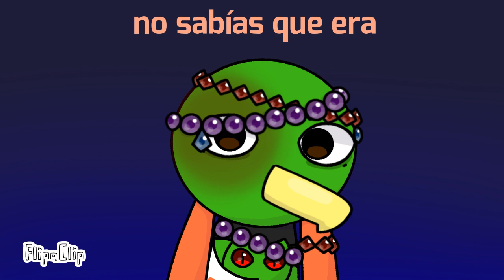Danger //Animation meme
Hola //Hello

▪︎Personajes: Chordata (En los videos anteriores solo la nombro como "Xatu") (0:44), Hemicor (Hermano de Xatu) (1:01), Astral (Madre de Chordata) (0:56), Morgot (Sigilyph) (0:53) y Don Celso (Mr. Mime) (0:35).
▪︎Unido a: Loser meme
▪︎Historia:
Astral y Celso eran novios, pero a la familia de la novia, la familia real les daba vergüenza su relación así que los separaron y casaron a Astral con Morgot. A pesar de que ella ya había tenido un huevo con Celso.

Un día la cadena-corona de Morgot se rompe, dando señal a que no es el pokémon indicado para ser rey, este se vuelve loco e intenta de todo para seguir en la noblesa.

Los dos hijos de los reyes eran Chordata (realmente hija de Celso) quien tenía los poderes psiquicos necesarios para heredar la corona, Y Hemicor que no tenía estos poderes.
Todos trataban mal y subestimaban a Hemicor y hacían todo lo contrario con Chordata. Morgot se aprovechó de esto para meterle ideas en la cabeza y hacer que odiara que Chordata.
Astral sabía de esto pero intentando detener a su esposo este la encerró, siendo su única esperanza su hija.

Morgot podría manipular al principe como quisiera y si lo hacían rey de igual manera estaría mandando todo desde las sombras. Pero para que eso ocurriera necesitaba sacar a Chordata de la ecuación, por lo que inventaron un montón de acusaciones falsas y lograron echarla del reino.
Sin embargo, de igual manera no le dieron la corona a Hemicor XD.
▪︎Video y miniatura hecha en FlipaClip.
▪︎FPS: 13

☆Disfrutenlo //Enjoy☆

No he usado esta canción con la intención de plagiarla o decir que yo la he hecho, la canción solo fue agregada con la intención de adornar el video y promocionarla.